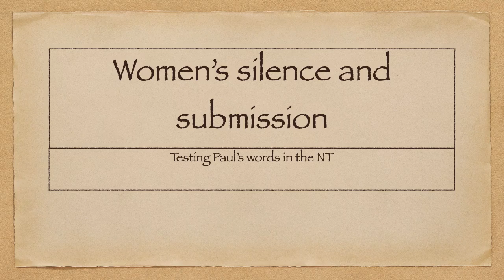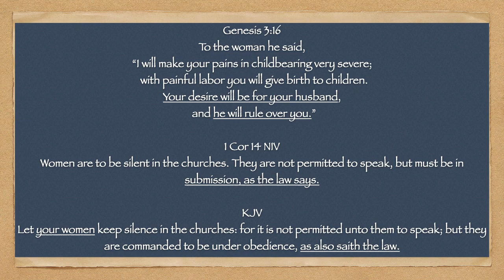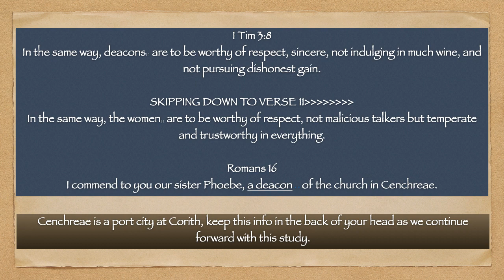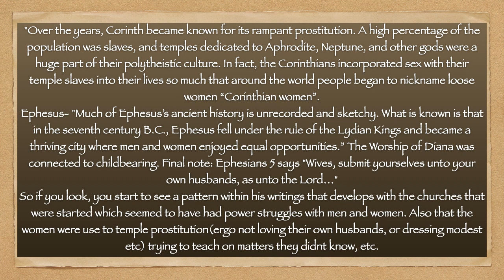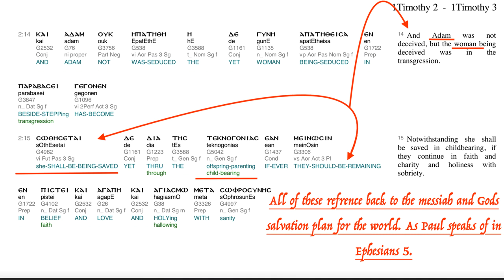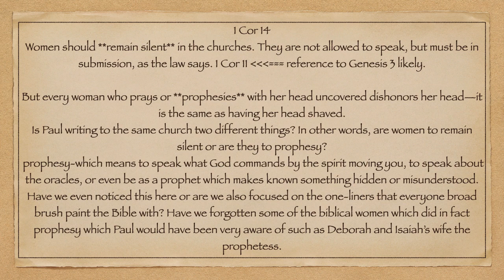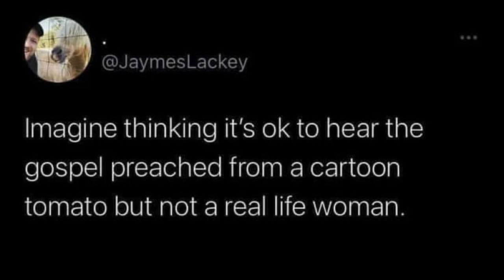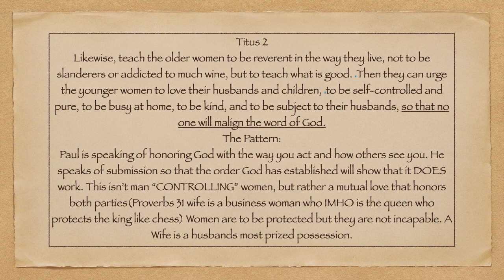Remain Silent, Women!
VERBAL TYPO*** 21 SECONDS IN I SAID OF THE TRIBE OF JUDAH WHEN I MEANT TO SAY BENJAMIN AS I WROTE ON SCREEN
Are all women to remain silent? What is Paul saying? Is it his personal opinion? Is he drawing from Torah a context found throughout? Should women be head pastors of Churches? Should women teach? Can women prophesy to the church therefore teaching the church? Grab your notebook and lets dive in!